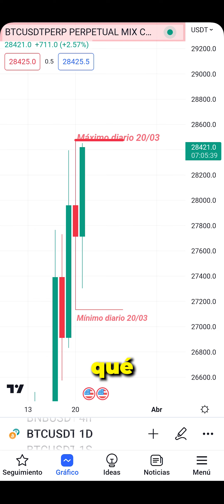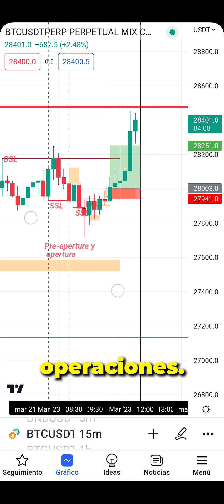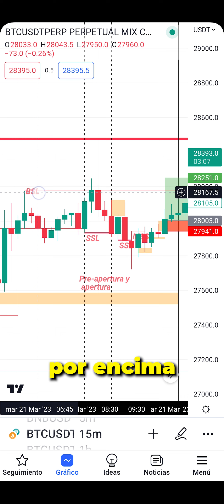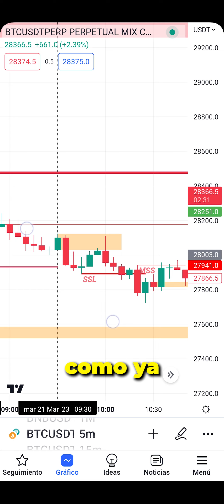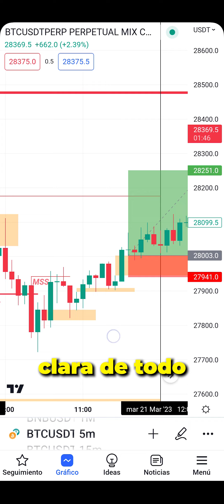Esto le ESTA PASANDO a BITCOIN AHORA (30K??!!)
🔴 Canal Premium de Señales y Análisis Institucional de Mercado 🔴

🚨 👇 Canal gratis  👇🚨

🤑 o coloca el código j8a3 en el panel de registro de bitget.com

ESTUDIA TRADING DE CRIPTOMONEDAS con NOSOTROS y SE EL MEJOR EN LA MATERIA de la mano de RHCapital:

¡Selecciona tu plan y comienza a vivir la experiencia!

ÚNETE A LA COMUNIDAD GRATUITA DE RHCapital para APRENDER TRADING!

(TELEGRAM) (HAZ CLICK Y UNETE)